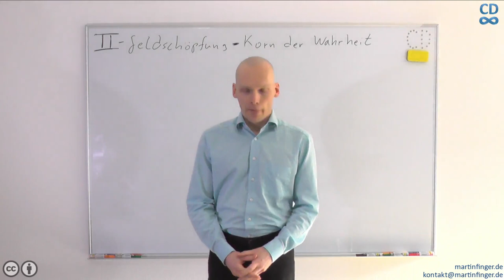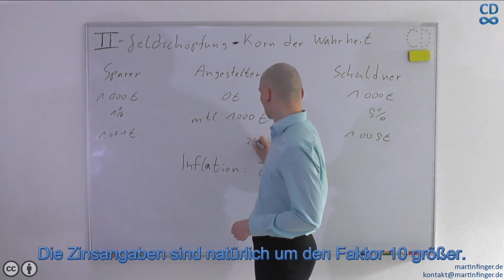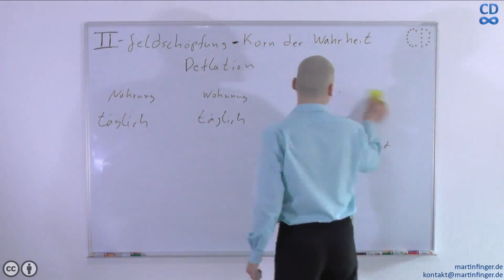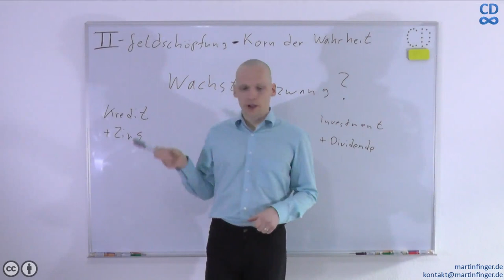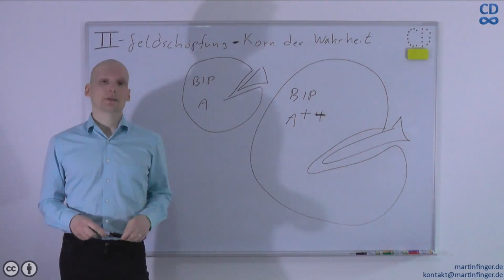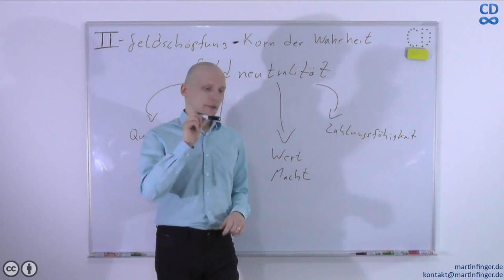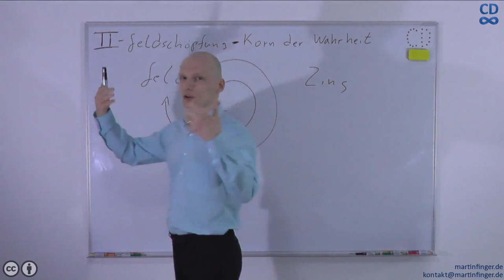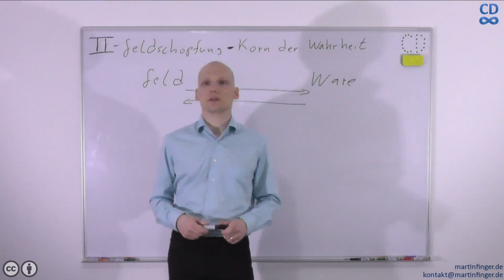Teil 2 von 3: Geldschöpfung - „Korn der Wahrheit“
Im zweiten Video kritisiere ich das bestehende Geldsystem. Ich versuche herauszuarbeiten welche Probleme durch verschiedene Dogmen des Geld- und Wirtschaftssystems verursacht werden und wie Geldschöpfung, Geldsystem, Wachstum, Zins und Zinseszins miteinander verwoben sind.

Themen im Video:
0:00:00 Einleitung
0:00:47 Ziele der Europäischen Zentralbank
0:03:08 Wirkung der Inflation auf die Rentenplanung
0:07:45 Wirkung der Geldmengenausweitung
0:09:43 Begründung der Geldmengenausweitung
0:19:48 Inflation
0:37:34 Deflation
0:47:21 Ausrichtung der Wirtschaft
0:49:59 Konflikt Zahlungsfunktion und Wertaufbewahrung
1:00:08 Kein Zusammenhang zwischen Sparen und Investition
1:06:53 Geldsystem und Wachstum
1:16:43 Gibt es genügend Geld, um Kredit und Zinsen zu begleichen?
1:34:27 Frage der Verteilung
1:37:37 Zins als Preis für Geld
1:43:58 Zinsproblematik
1:49:24 Staatsanleihen, Banken und Sicherheiten für Zentralbankgeld
1:58:32 Neutralität des Geldes
2:11:09 Gold und goldgedeckte Währungen
2:25:18 Geld und Zins
2:31:44 Vollgeld
2:43:08 Umlaufsicherung
2:48:01 Umkehrung des Geldverständnisses